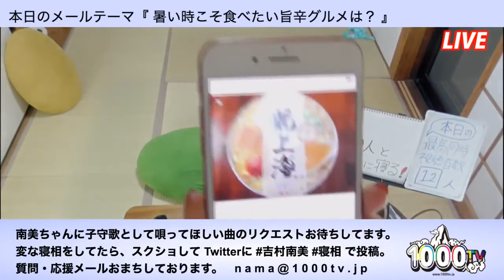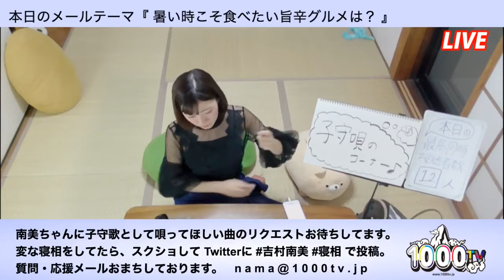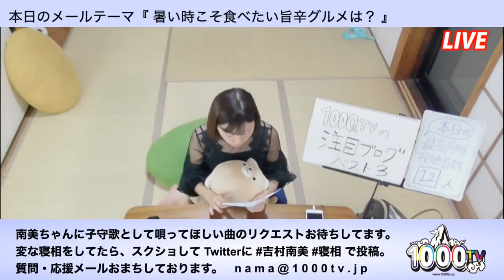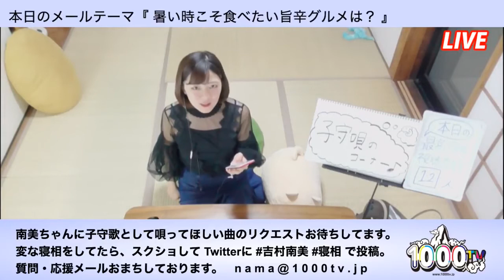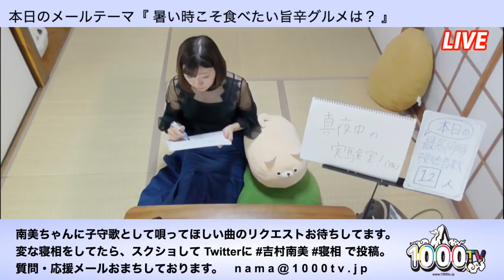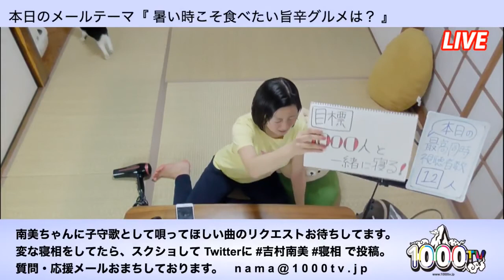吉村南美・1000人TVの おやすみなさい ～1000人と寝たい聖女～ 第36回 振り返り♪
2018年4月22日に生放送致しました映像を配信しております。
LIVE映像ではございません。

・1000人TVの注目ブログべスト3
　今回ご紹介させて頂いたのは
　◆『昨日より今日はもっと×２！素敵』BLOG
　　（イケてる大人計画）より、吉村南美さんの記事
　　『映画「グレイテスト･ショーマン」
　　　2時間に詰め込まれた最高のショーパフォーマンス』

　◆イケてる大人計画を読者登録して下さっているブログ
　　　さくらいさんのブログ『マジPEACE。』より
　　　集中力を高めてパフォーマンスを上げる方法を
　　　科学的に考える

　◆イセキチさんのブログ
　　『イセキチだってつれづれ語りたい』より
　　　辛すぎるものは「死のリスク」が伴うらしい

・真夜中の実験室！
　今回のクッキングは、
　◆『ごま油が美味しい もやしのナムル』に挑戦しました

・寝支度タイム

詳しくは、放送内容が詳しく書かれているブログ
4月21日【吉村南美・1000人TVのおやすみなさい】第36回
番組告知をご覧くださいませ

眠れない夜を過ごしている人のために、
彼氏いない歴21年の吉村南美が、
寝る前のひとときと寝た後の時間も
リスナーの皆さんと一緒に過ごす番組です。

布団の中で片手でスマホを持ちながら見て頂き、
楽しい時間を一緒に過ごし、
そのままリスナーの方たちと寝ちゃいます！
目標は、1000人のリスナーさんと一緒に寝ることです。

★眠れない夜を過ごしている人
★ミュージカル、舞台が好きな人
★自分だけの子守唄を歌ってほしい人
★寝る前にまったりと楽しい時間を過ごしたい人
★彼氏のいたことない女子大生に興味がある人

スマホから見ている人に朗報！
下記URLより　番組を見ながらメールが送れます
番組を見ながら、メールでも参加して楽しみましょう♪